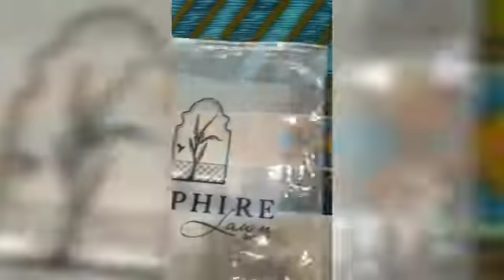Sapphire Vol-1,2021 Shirt Embroidery With Lawn Dupatta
Restock on Huge Demand in Bonus Price
The most versatile catalogue of Summer 2021

O6 Designs
06 Pcs Set

Fabric Quality: as.. 90/70 Airjet Lawn

Embroidered Front Lawn
Printed Back
Printed Lawn Sleeves

Only Set Available

🛒 Latest Collection
💯 High-Quality Products
🚚 Fast & Secure Shipping